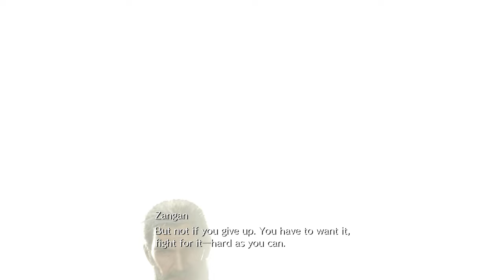Cloud Turns Evil & Attacks Tifa Scene - Final Fantasy 7 Rebirth 2024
Final Fantasy 7 Rebirth Mako turning Cloud evil and he destroys everyone and attacks tifa